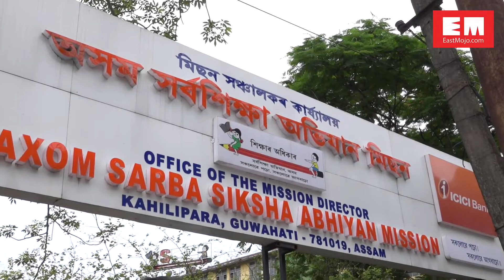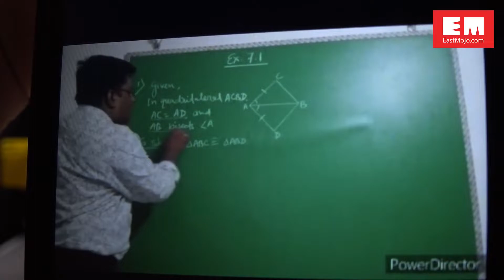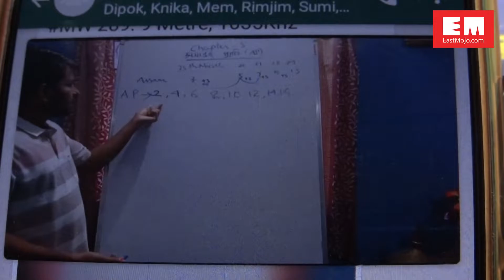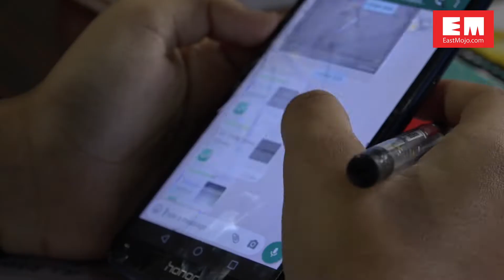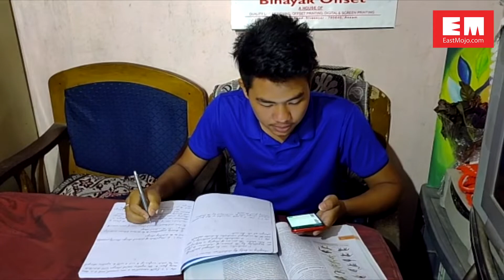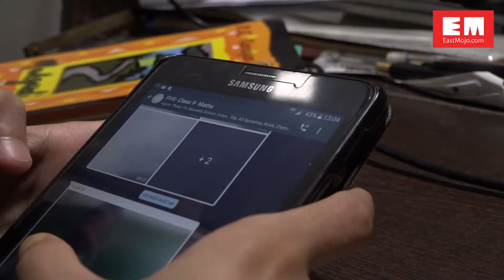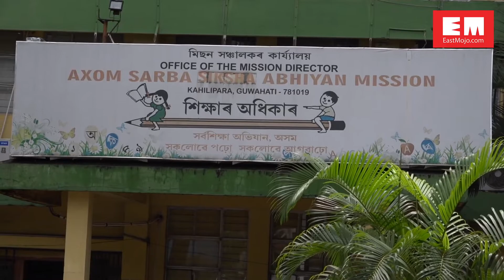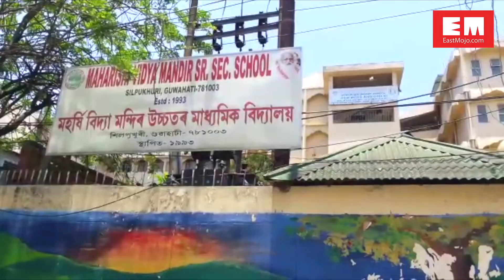Assam: Is online schooling only for the economically privileged?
Amid lockdown, schools are shifting to online learning. While the transformation has been seamless for those who could afford technology, students from poor families have been left behind